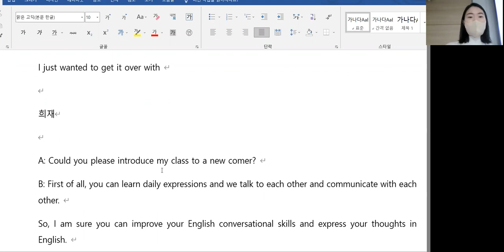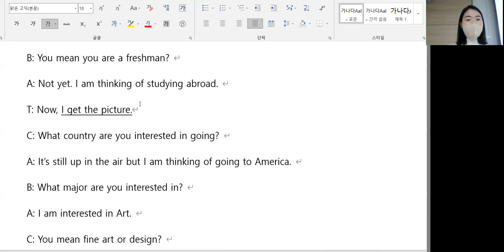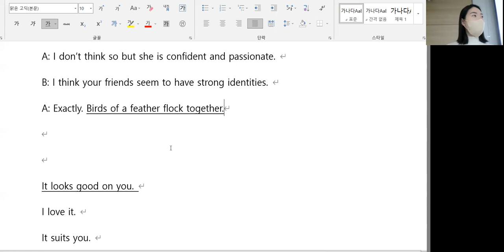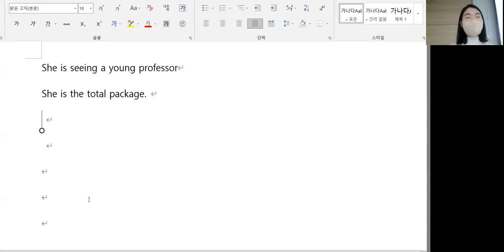4.4 class review 10시